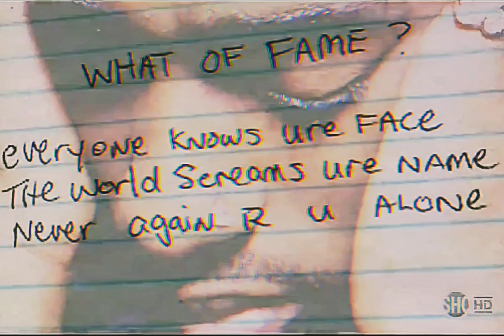2Pac - Never Had a Friend Like Me (OG)[HQ Arena Effects Extreme Bass Boosted Remastered] 4K